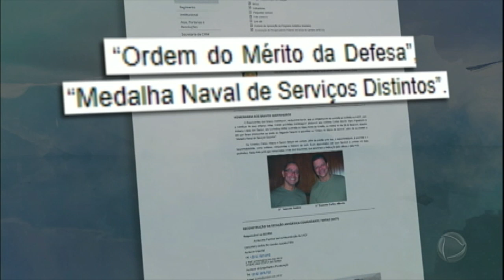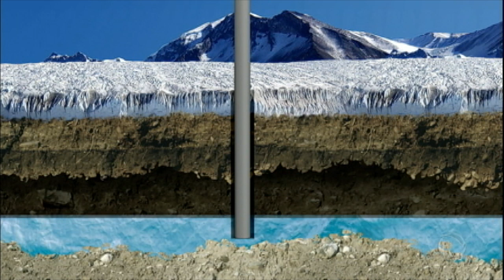Brasileiros aguardam reconstrução de sede na Antártida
Já faz seis anos que um incêndio destruiu as instalações do Brasil na Antártida. Chineses constroem uma nova base científica. Eles trabalham até o fim da semana e só voltam depois do inverno, em outubro. A série especial mostra hoje em que passo está a obra da nossa estação, que já deveria ter sido entregue.